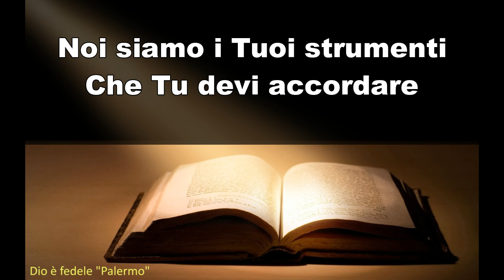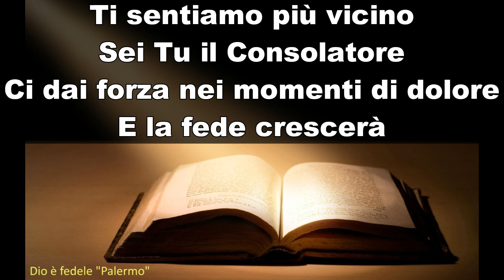Spirito di Dio scendi su di noi - Canto con testo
Spirito di Dio, canto con testo, meraviglioso canto di adorazione al nostro Dio onnipotente e Signore Gesù Cristo, benedetto in eterno, amen.

Tarantino Giuseppe